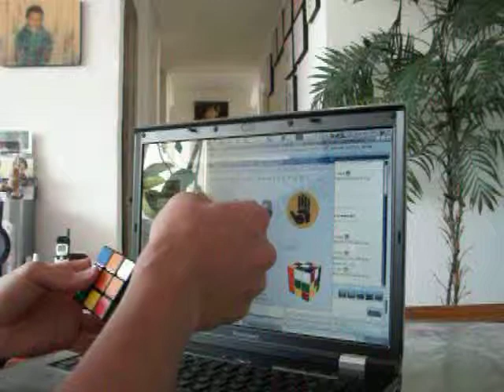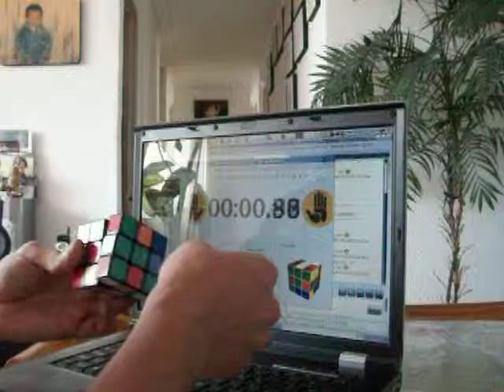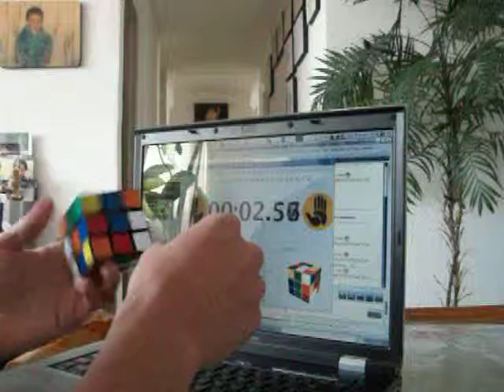3x3 OH avg5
un avg5 de 3x3 OH... según ya era sub 50 pero entre que estaba frío y que no había ajustado mi cubo...xD...